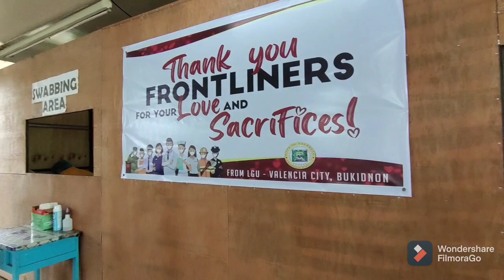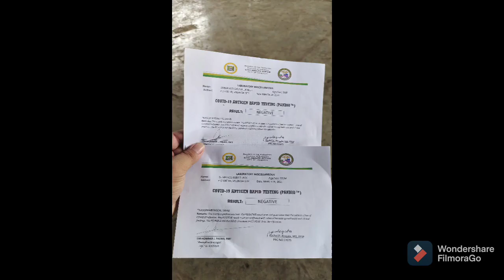Swab Test : a must requirement before giving birth during the pandemic